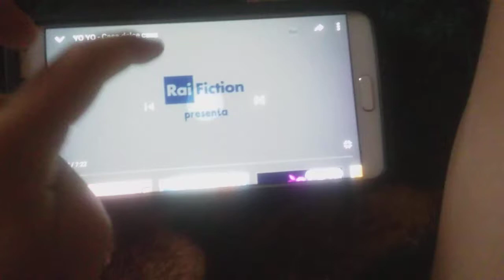Yo yo over the horizon 2015